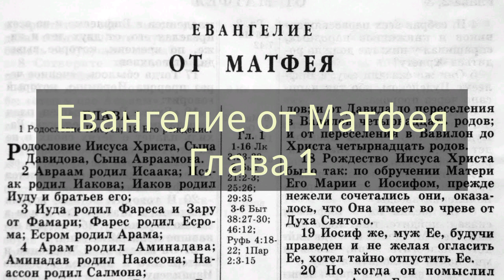Евангелие от Матфея, Глава 1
Евангелие от Матфея, Глава 1, описывает родословную Иисуса Христа, начиная с Авраама и ведя до рождения Иисуса. Глава также включает в себя рассказ о зачатии Иисуса и Божьем послании Деве Марии через архангела Гавриила. Эта глава важна для христианской традиции, так как она устанавливает связь между Иисусом и обетованиями, даными ветхозаветными пророками.